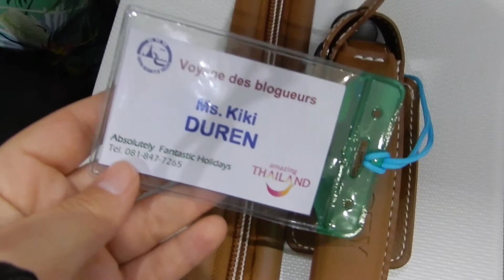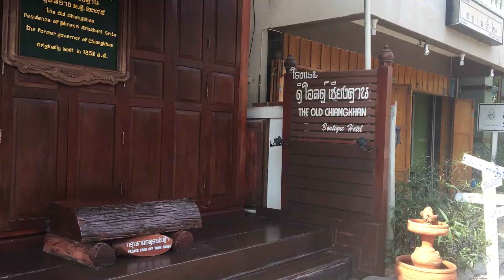Kiki in Thailand: part 1 | AMAYZINE.COM